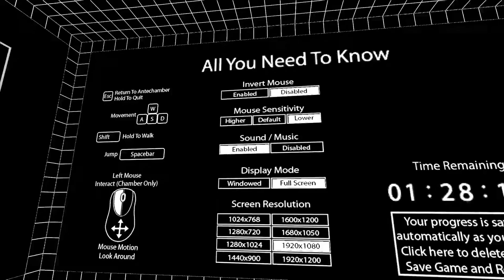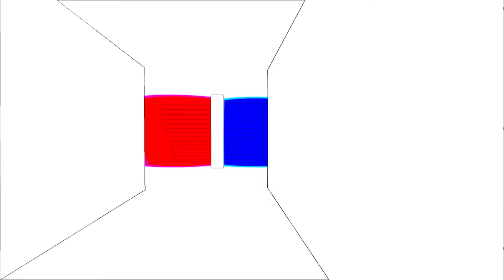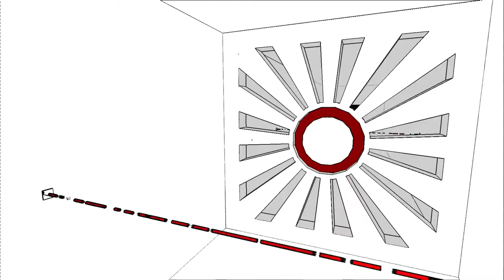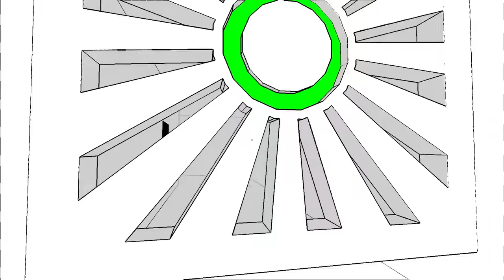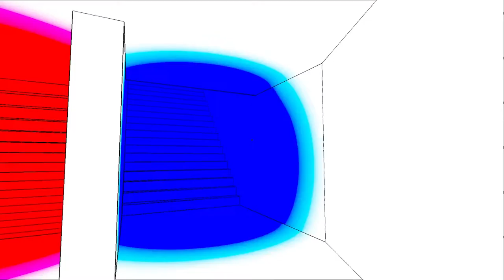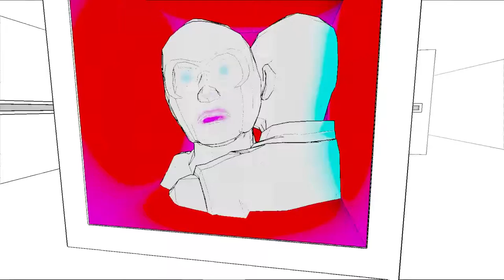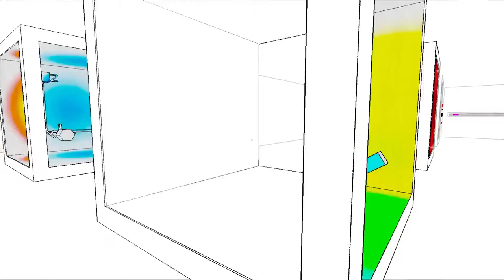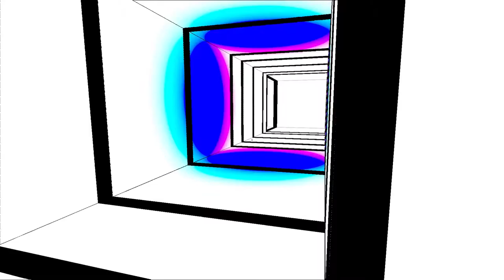\|/JP | Antichamber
This is a mind-bending game called Antichamber. I suck at it. The gameplay was recorded using the freeware O.B.S.